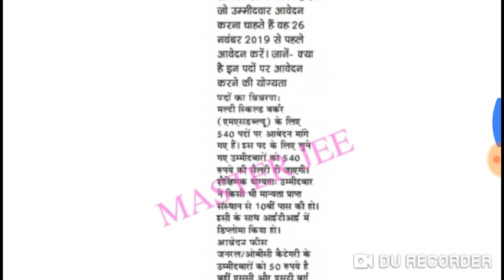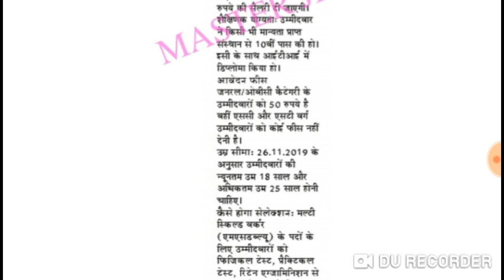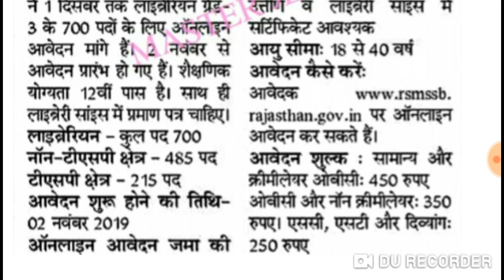खुशखबरी 08 नई भर्तियों का विग्यापन हुआ जारी //